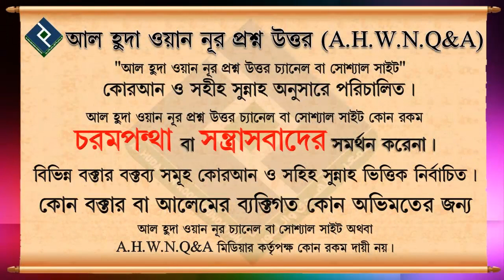তওবা নাসুহা' বলতে কি বোঝায়┇শায়খ মোরশেদ আলম মাদানী